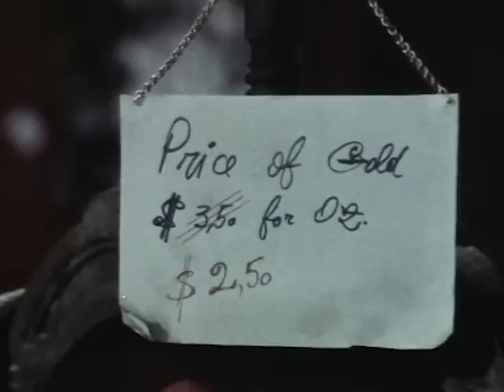Kill Django... Kill First - Full Movie by Film&Clips Western Movies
Director: Sergio Garrone
Writers: Ambrogio Molteni, Víctor Andrés Catena, Sergio Garrone
Stars: Giacomo Rossi Stuart, Krista Nell, Aldo Sambrell
(1971)

Johnny fights the banker Burton, who tries to acquire with the help of the strange bandit Martinez, in an unlawful way, all the gold mines in the nearer environment.